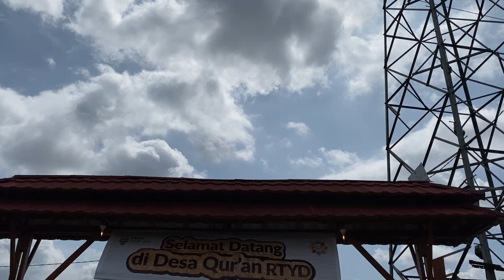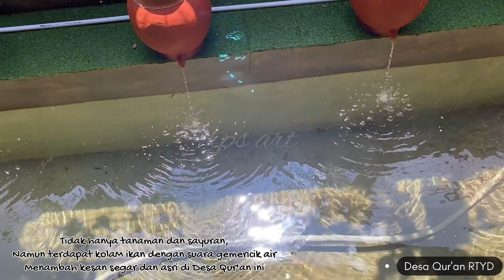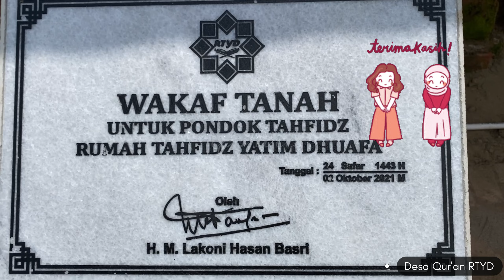Desa Qur'an RTYD (Rumah Tahfidz Yatim Dhuafa) Palembang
Desa Qur'an RTYD (Rumah Tahfidz Yatim Dhuafa) ini berlokasi di Kelurahan Sungaiselayur Kecamatan Kalidoni Kota Palembang